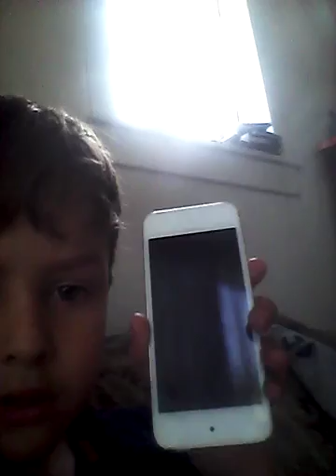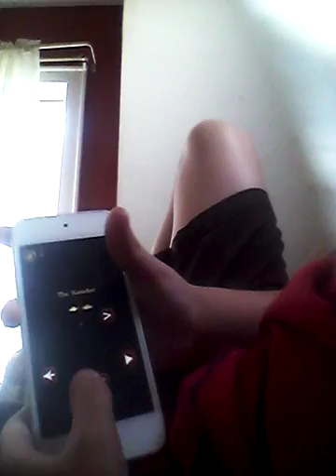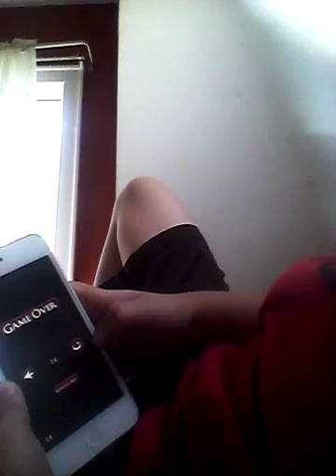idk what to call this video